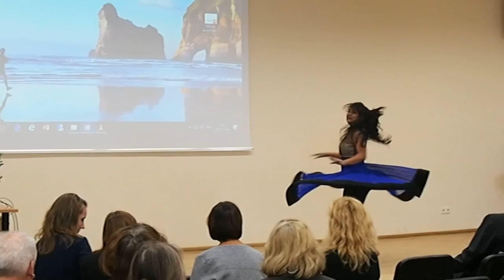Ravi Natarajan. KTU studentų kultūrinė programa.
2016 lapkričio 4 d.
Kauno technologijos universitetas
Kaunas, Lietuva